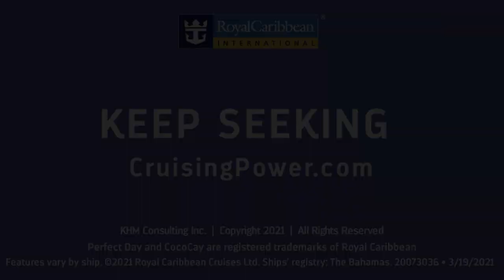School for Seekers: Odyssey of the Seas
Join our cruise professors, Strategic Account Manager, Kathy Killen, and Business Development Specialist, Lavesh Dhanani, as they introduce Royal Caribbean's latest addition to the fleet, Odyssey of the Seas.

The Odyssey of the Seas is the first Quantum Ultra Class cruise ship to sail in the U.S and Europe. This ship is sure to surprise and thrill guests at every turn with adrenaline-pumping activities and delicious dining options.

What you are most excited to experience on the Odyssey of the Seas? Let us know if the comments!